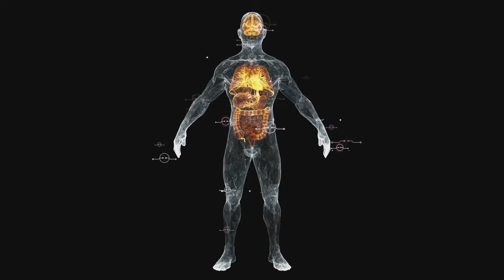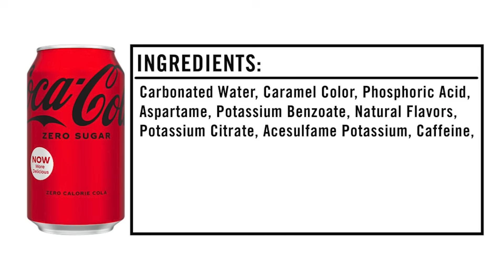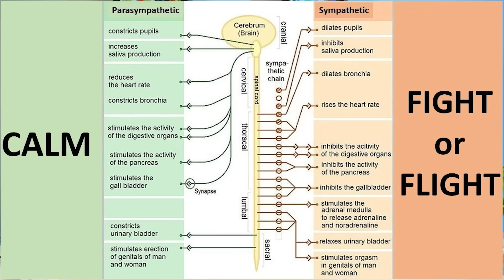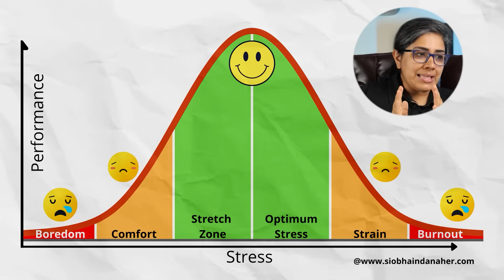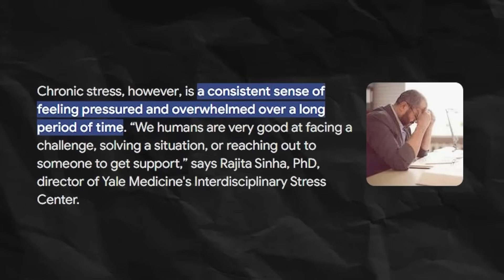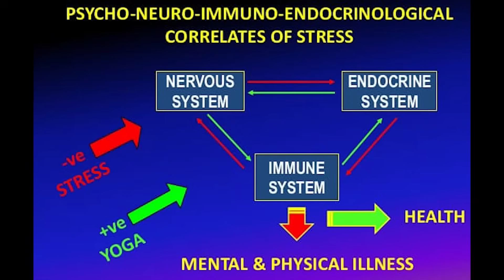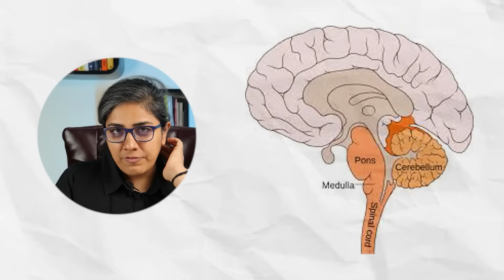How to Manage Stress Effectively 🧠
Stress is an inevitable part of life, but how does it truly affect our brain and body? In this insightful video, Dr. Sweta Adatia, a leading neurologist with years of experience, explores the science behind stress and its profound impact on our mental and physical health. Whether you're dealing with acute stress or managing chronic stress, Dr. Adatia provides you with evidence-based insights and practical strategies to help you navigate stress more effectively. From understanding the role of the parasympathetic system to identifying harmful thought patterns, this video covers everything you need to know about stress and how to maintain peak performance while keeping stress in check. Dive in to learn how to harness your brain's potential and live a healthier, more balanced life.

📅Timestamp

00:00 intro
00:45 Questions about stress
01:38 Is stress zero possible?
02:07 What is the parasympathetic system
02:41 What happens in the stress?
04:01 What is the peak performance curve?
04:41 What should I know when I am stressed?
05:27 What happens during chronic stress?
06:26 How does stress happen?
07:18 What do we usually think about?
07:38 Patterns of our thoughts
08:22 Are you having one of these repetitive thoughts in your mind?
09:19 How do you handle stress about relationships?
10:50 What can you change?
11:42 Impact of stress on the brain

Dr. Adatia is a TEDx speaker and founder of Mybraindesign, helping map brain preferences to ideal careers. She authored "Future Ready Now" and has delivered 200+ workshops on career guidance.